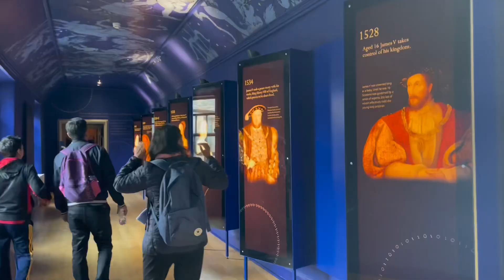Stirling Castle and Loch Lomond tour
My sister has put together a quick video on our Discover Scotland trip, of Stirling Castle and Loch Lomond!